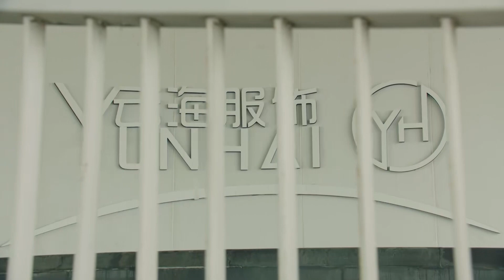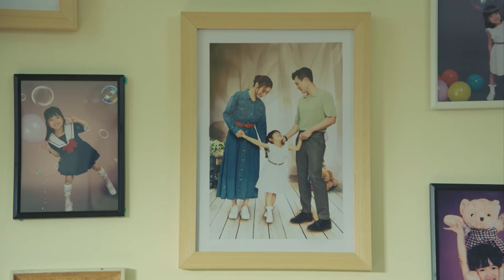💄【九分钟速看01】丈夫前妻和心机女双双回国，妻子婚姻遭受重创！|妻子的新世界 My Wife🍨撒糖LIVESweetLIVE🍨